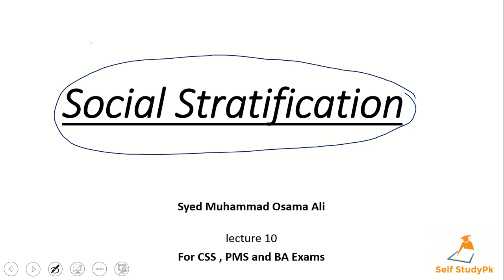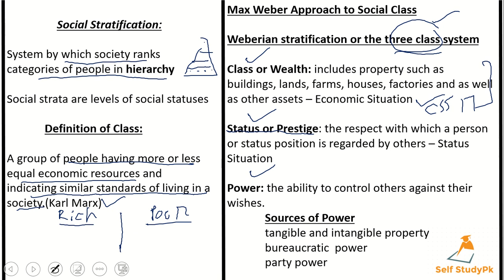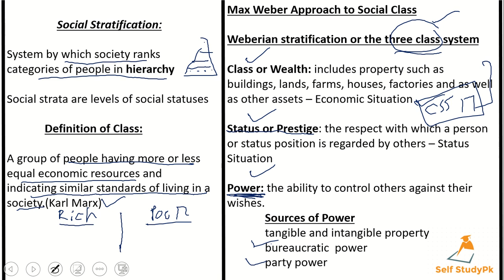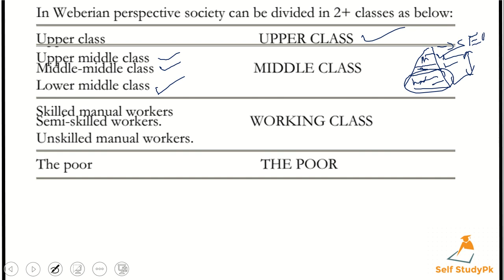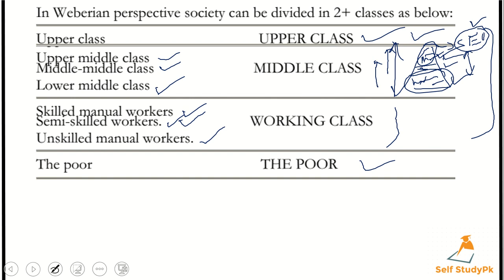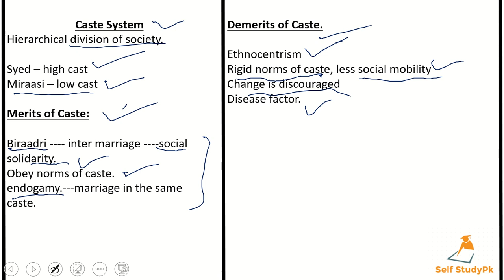Social Stratification , Karl Marx , Weberian stratification or the three class system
Social Stratification:

Social Stratification:

System by which society ranks categories of people in hierarchy

Social strata are levels of social statuses

 Definition of Class:

A group of people having more or less equal economic resources and indicating similar standards of living in a society.(Karl Marx)
Max Weber Approach to Social Class

Weberian stratification or the three class system

Class or Wealth: includes property such as buildings, lands, farms, houses, factories and as well as other assets – Economic Situation

Status or Prestige: the respect with which a person or status position is regarded by others – Status Situation

Power: the ability to control others against their wishes.
 Sources of Power
 tangible and intangible property
 bureaucratic  power
 party power
Caste System
Hierarchical division of society.

Syed – high cast
Miraasi – low cast

Merits of Caste:

Biraadri inter marriage social solidarity.
Obey norms of caste.
endogamy.---marriage in the same caste.
Demerits of Caste.

Ethnocentrism
Rigid norms of caste, less social mobility
Change is discouraged
Disease factor.